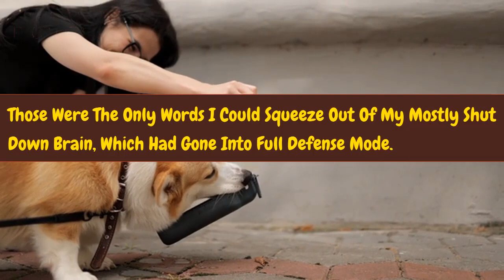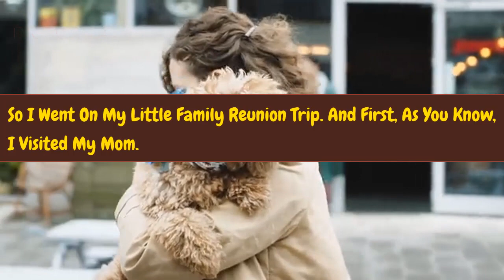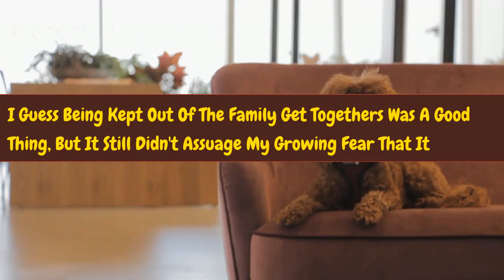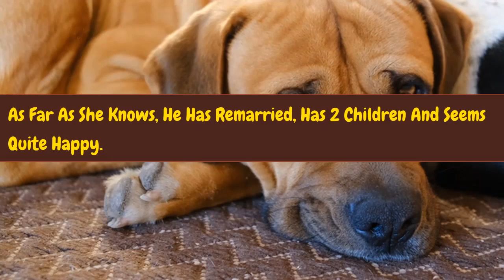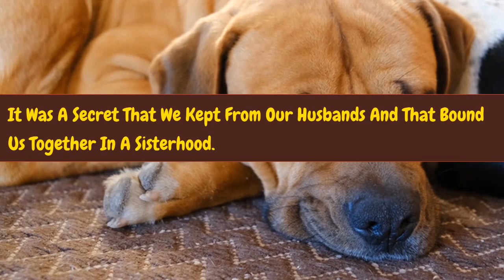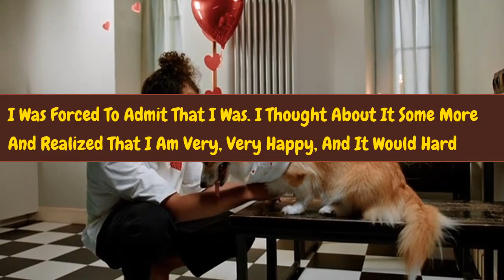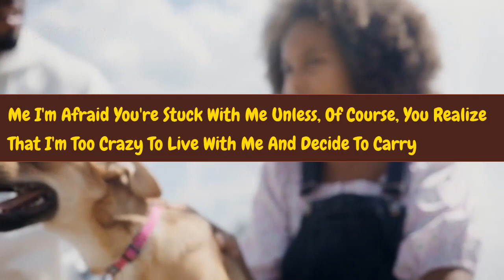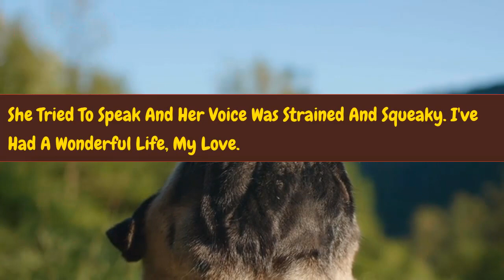Juicy Reddit Stories Betrayal, Infidelity, and Cheating Confessions cheatinghistory betrayal😔💔